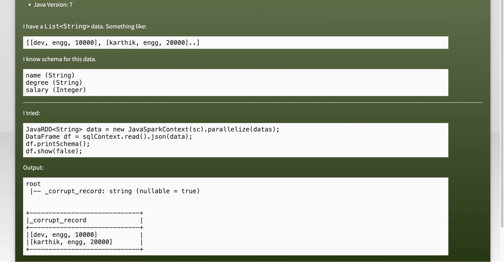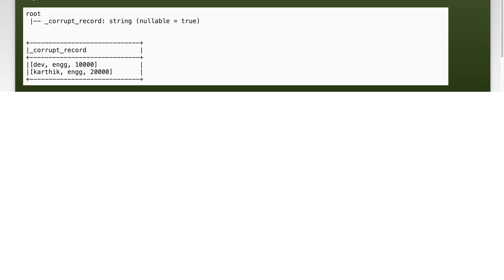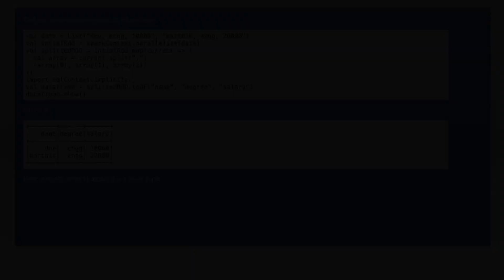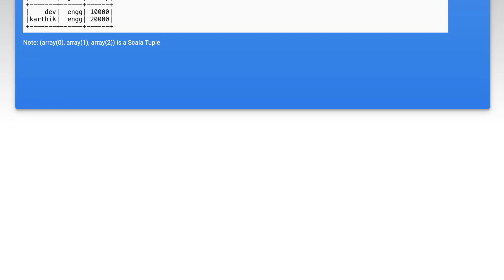Dataframe from ListString in Java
java: Dataframe from List&lt;String&gt; in Java

Related to: java, apache-spark, spark-dataframe